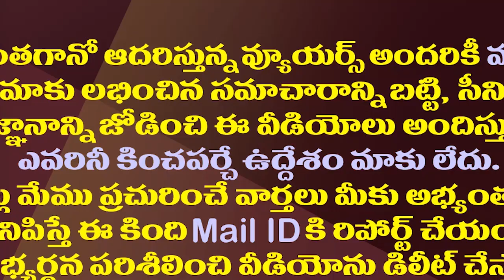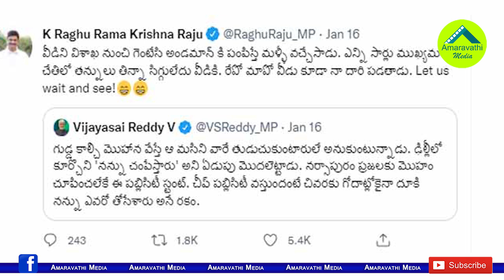రఘురామ Vs విజయసాయిరెడ్డి..మోతెక్కుతున్న ట్విట్టర్| Raghu Rama Vs Vijaya Sai Reddy Twitter Fight